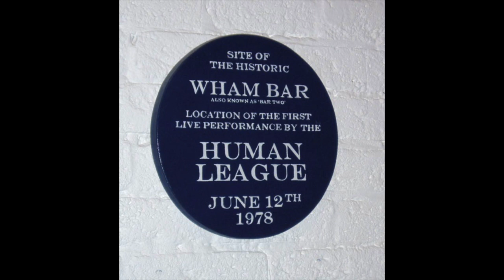The Human League - Bar 2 - Sheffield 1978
Recorded at Bar 2, Psalter Lane Art College, Sheffield on Monday 12th June 1978 just before the release of Being Boiled.

Tracklisting:
00:00 [Pre-gig]
00:26 Year Of The Jet Packs
03:45 Dance Like A Star
07:55 You've Lost That Loving Feeling
12:48 Disco Disaster
16:34 The Word Before Last
20:27 The Path Of Least Resistance
23:55 Being Boiled
28:00 Circus Of Death
32:28 Blind Youth
36:15 [Post-gig]